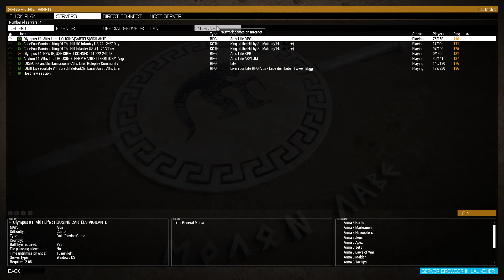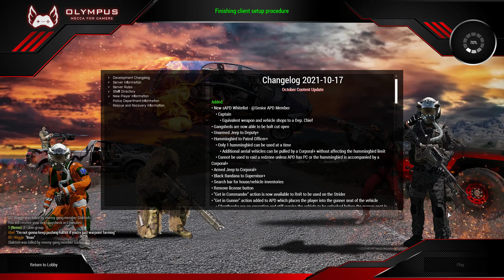RDM lost my mowhawk and my kit